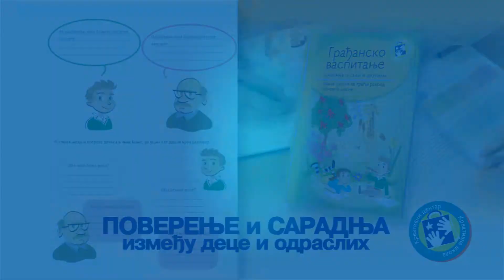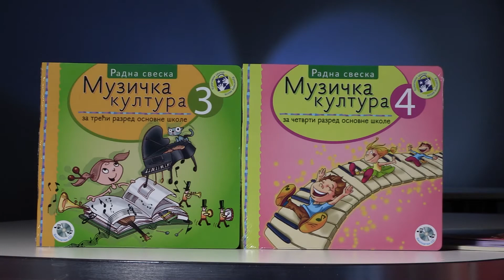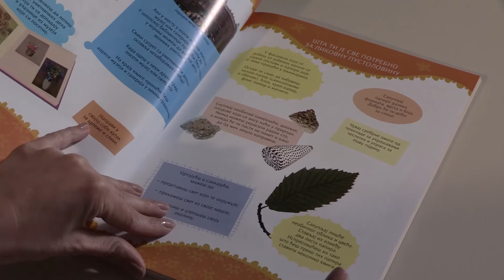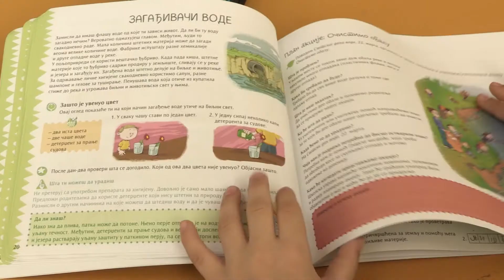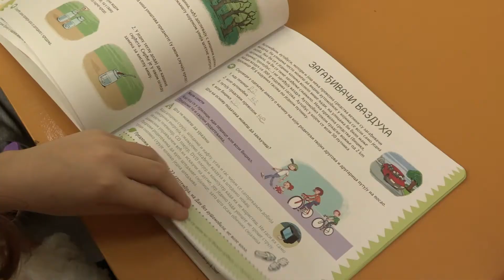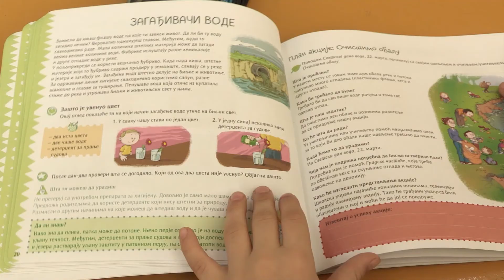Kreativni udžbenici za 3. i 4. razred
Kreativni udžbenici za 3. i 4. razred, prilog iz 833. emisije Vodič za roditelje